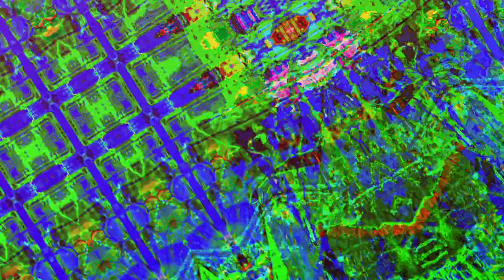[EPILEPSY WARNING] Movie 23 05 18 02h36m11s